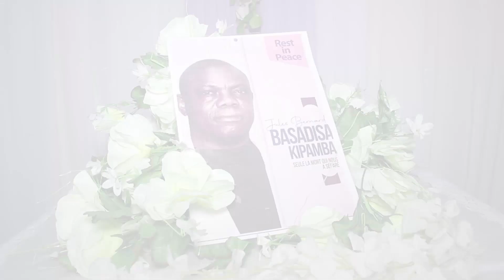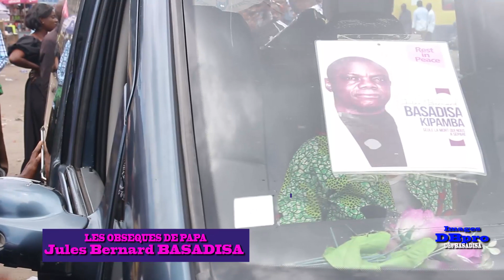LES OBSÈQUES DE PAPA JULES BERNARD BASADISA KIPAMBA